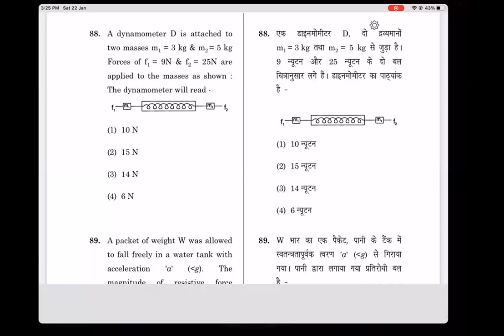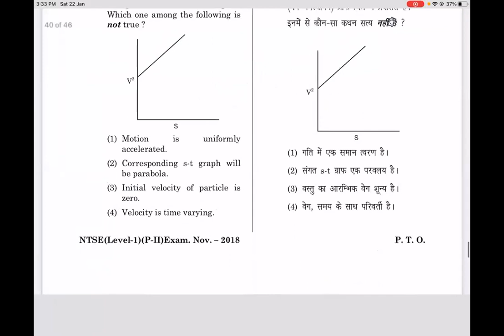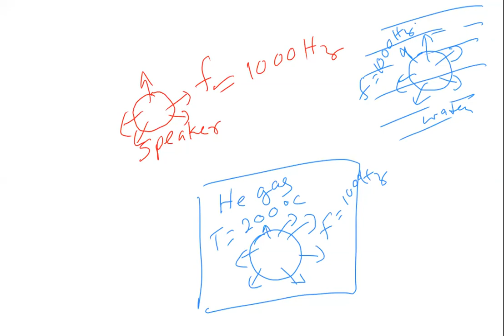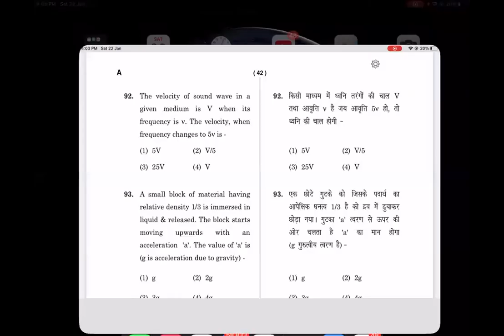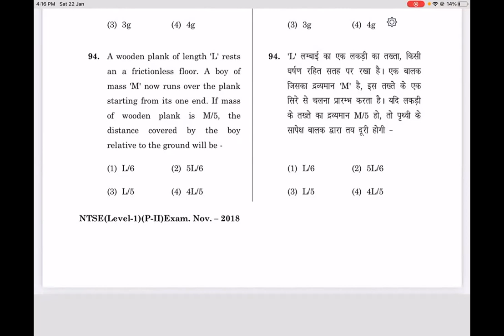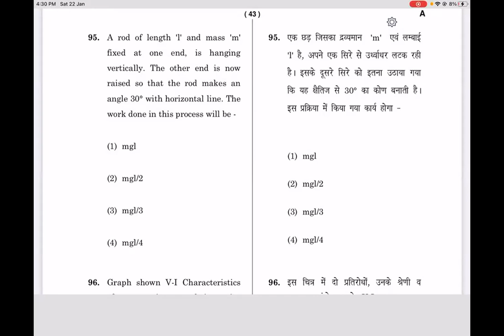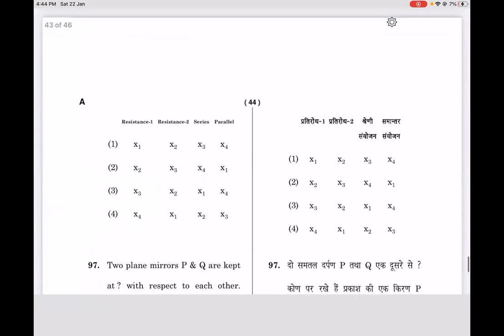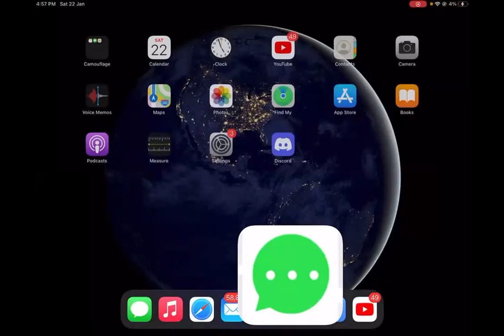NTSE STAGE 1 SAT PHYSICS PAPER 2018 PAPER DISCUSSION FOR CLASS 10TH BY S K JHA